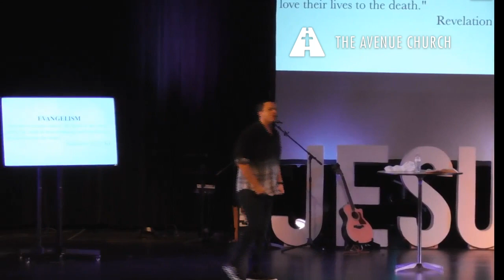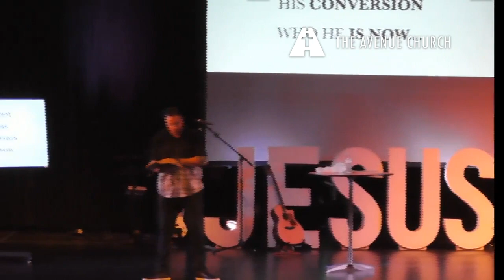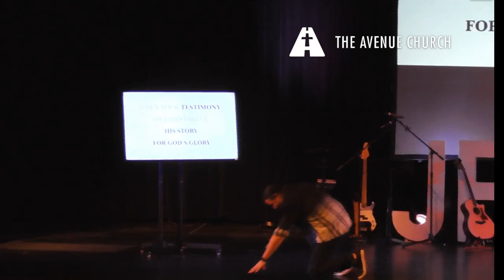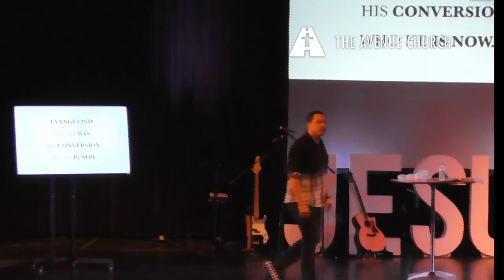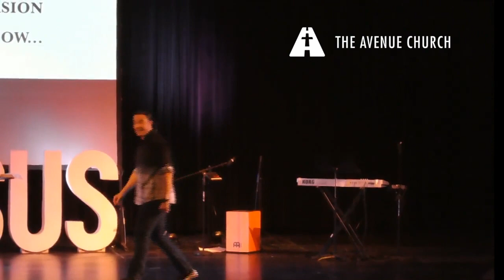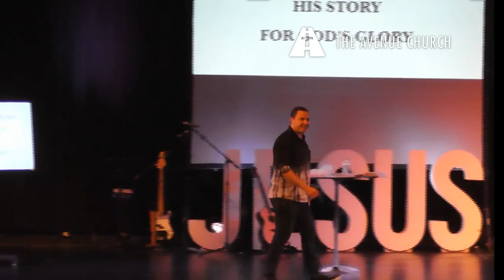Sermon 02-17-19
Guest Speaker Daniel Cornide shares an evangelistic message of grace & redemption from Delray Beach at The Avenue Church of Deray Beach.